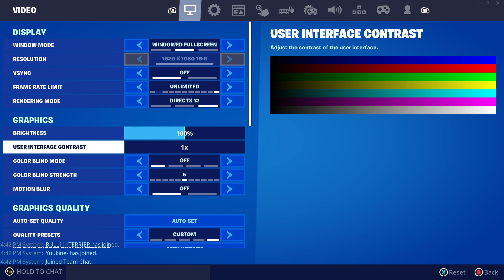Fortnite - Save the World and Epic Slicing in no build mode!